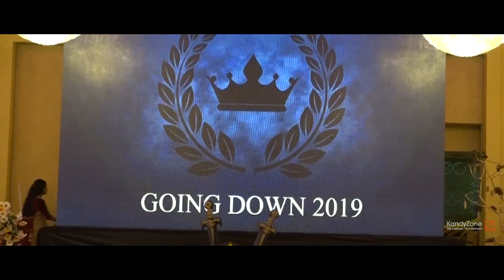Veterinary Going Down 19' (After Movie)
"Going Down 2019” of the Faculty of Veterinary Medicine & Animal Science,University of Peradeniya which was organized in order to bid farewell to the passing out veterinary students of batch 2013/14, was held successfully on 1st of December at The Grand Kandyan.